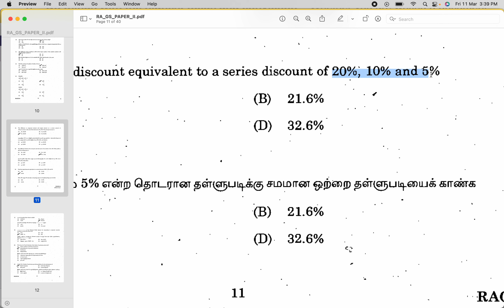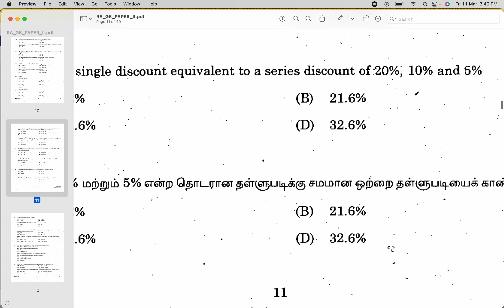Find the single discount from the series of discounts